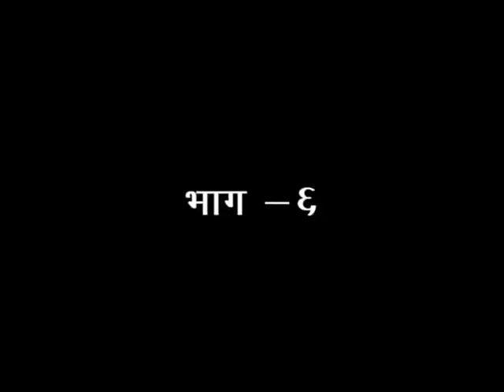दिव्य जीवन || एपिसोड -06 || डॉ. आचार्या साध्वी देवप्रिया जी || वैदिक चैनल || Vedic Channel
दिव्य जीवन || एपिसोड -06 ||  डॉ. आचार्या साध्वी देवप्रिया जी  ||  ऋषि ज्ञान परम्परा वेद, उपनिषद, दर्शन, गीता, रामायण, महाभारत आदि  ग्रंथों के गहन ज्ञान का भारत का एकमात्र आध्यात्मिक चैनल " वैदिक "  प्रमुख DTH Platform एवं  cable Network  पर उपलब्ध है |